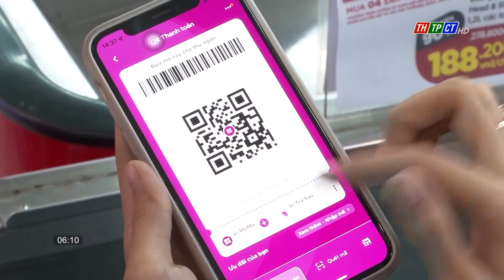Trên 90% giao dịch ngân hàng qua kênh số | Cần Thơ TV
Trong vài năm gần đây, xu hướng của người dân ngày càng quen và ưa chuộng thanh toán không dùng tiền mặt. Số liệu từ Ngân hàng Nhà nước cho thấy, nhiều ngân hàng đã ghi nhận hơn 90% giao dịch của khách hàng được thực hiện qua kênh số.